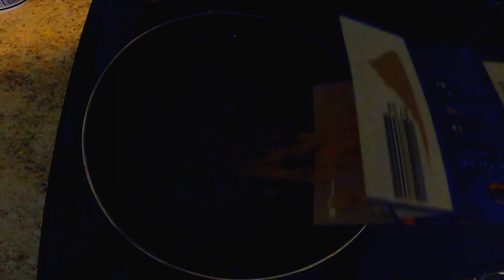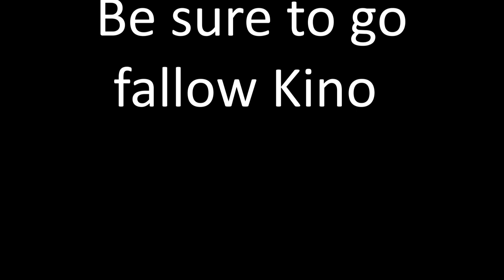Best Teal Duck Poppers Ever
We did a little hunting for some blue teal ducks with not so much luck. Lucky for us the man kino came though and brought some wild teal down for us to cook up some.  We also did a little Barn Swallow hunting as well.